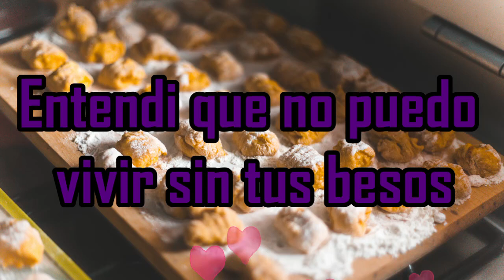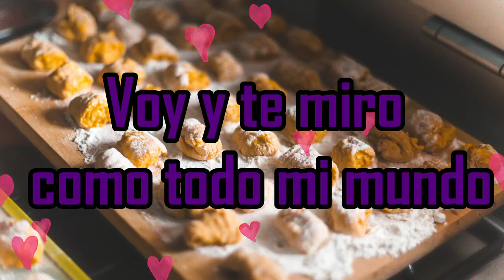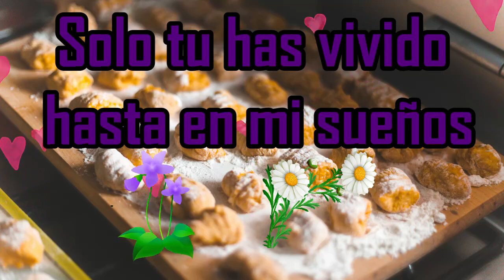Por ti existe este corazon amor carta romantica